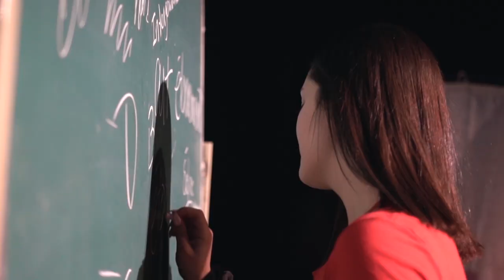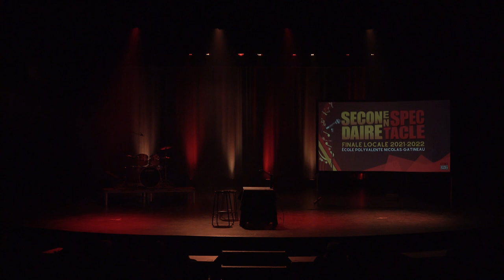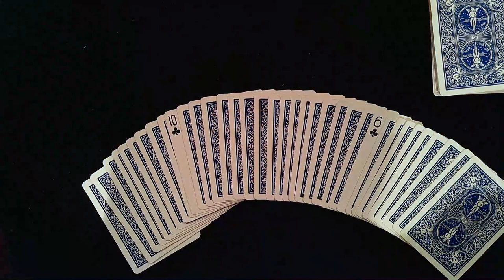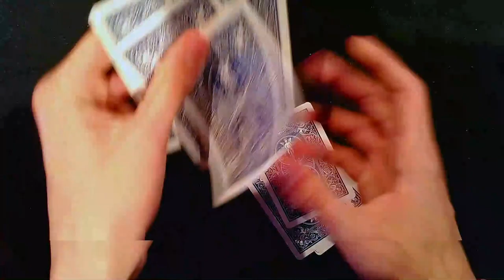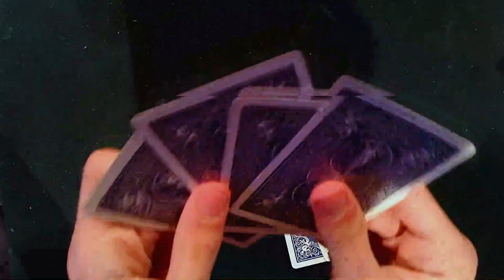Secondaire en spectacle - Finale locale 2021-2022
Bienvenue à cette finale locale de Secondaire en spectacle
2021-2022 de l'École polyvalente Nicolas-Gatineau.

Veuillez noter que le spectacle a été réalisé et enregistrer selon les directives de la santé publique.

Cette année, les élèves candidats de l’école auront l’opportunité de s’épanouir sur scène, de faire des apprentissages significatifs et d’expérimenter le monde du spectacle.

2 numéros, toutes catégories confondues, seront choisis par les membres du jury pour représenter la polyvalente Nicolas-Gatineau lors de la finale régionale du 30 et 31 mars prochain.

Équipe technique:
Technicienne à la lecture audio: Arianne Deshaies
Technicienne de son: Geneviève Perreault
Technicien à l'éclairage: Félix Latour
Régisseur: Léa Hébert
Superviseur: Joël Laroche

Produit par EPNG TV
© École polyvalente Nicolas-Gatineau 2022